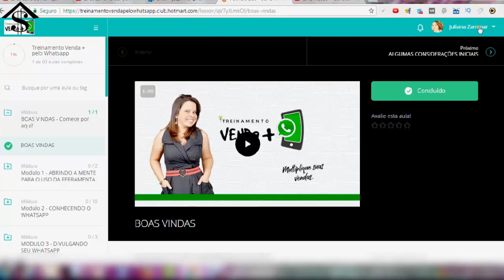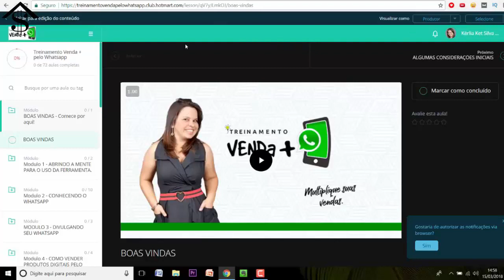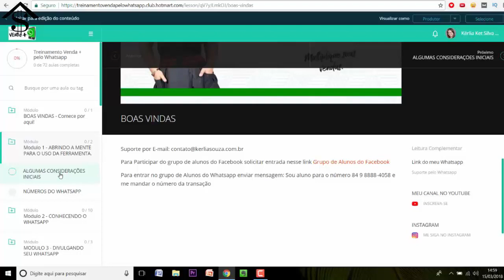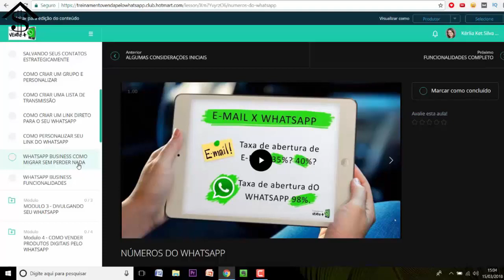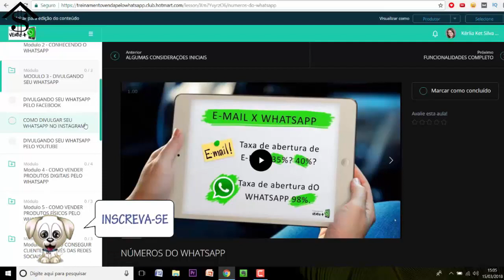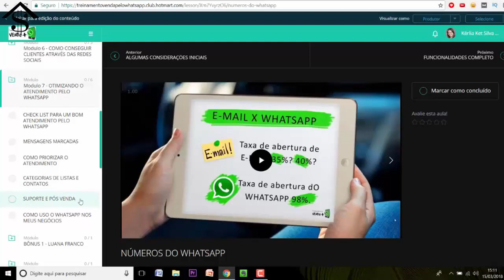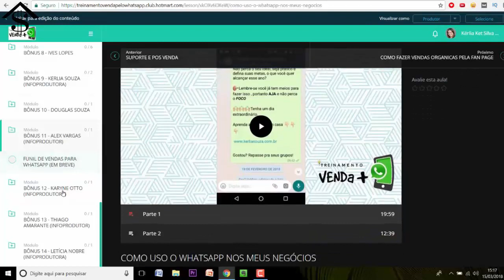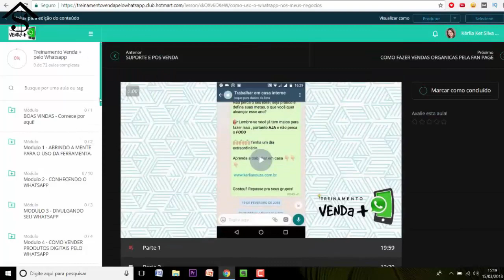★ Curso VENDA MAIS PELO WHATSAPP | Veja Por Dentro o Treinamento da Kerlia Souza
Muitas pessoas querem saber exatamente o que é ensinado no curso Venda Mais pelo Whatsapp, então gravei este vídeo para te ajudar também...

➜ Assista até o fim e descubra a infinidade de informações ensinadas pela Kerlia Souza neste fantástico treinamento.
Veja por dentro do Curso venda mais pelo whatsapp conferindo módulos, aulas e Bônus.

Entendeu agora porque precisamos saber como vender mais pelo whatsapp?

➜ Se vc ou sua empresa não está usando o whats no seu negocio, seja ele físico ou online, vc está deixando dinheiro na mesa.

Não sabe como usar o whats p/ atrair mais clientes, para gerar vendas para aumentar seus resultados...

Após a compra entre em contato comigo para receber Meus Bônus Exclusivos  ⤵⤵⤵ pra quem comprar por este link acima.

➜BÔNUS 1: Acesso ao meu Grupo Secreto do Facebook

 ➜BÔNUS 2: E-book "Como Organizar seu Home Office"

 ➜BÔNUS 3: Adesivos de Identificação para Organizar seu Home Office de acordo com o Ebook

 ➜BÔNUS 4: E-book “Títulos Matadores para Artigos, Vídeos ou Anúncios” | 87 Fórmulas Poderosas Prontas para Preencher

 ➜BÔNUS 5: Planner Anual pra vc organizar sua semana, seu mes e seu ano, de acordo com sua necessidade.. Geralmente vendido, aqui vc ganha grátis!!!

► Neste Curso Eu Aprendi Tudo Sobre Marketing Digital e Foi Com Ele Que Montei Minha Estrutura de Trabalho e Descobri Como Ser Uma Autoridade Em Qualquer Nicho de Mercado

► Neste Curso Aprendi Tudo Sobre Whatsapp, multiplicar Vendas, atrair novos Clientes e Faturar muito mais com esta ferramenta gratuita e sensacional